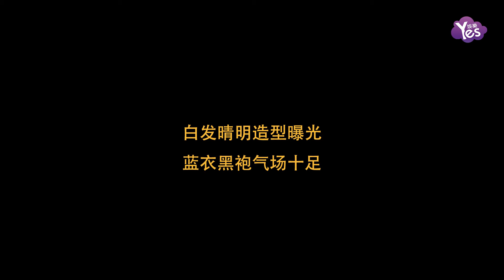白髮晴明造型曝光 藍衣黑袍氣場十足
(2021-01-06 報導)